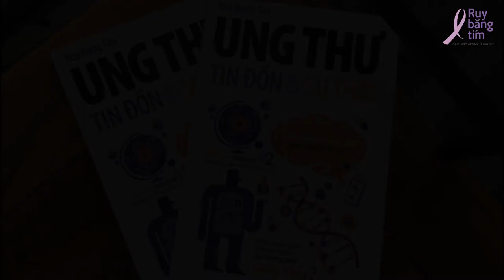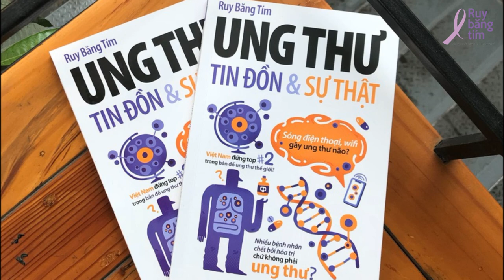Việt Nam đứng top 2 trong bản đồ ung thư thế giới?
Lời mở đầu & Tin đồn số 1: Việt Nam đứng top 2 trong bản đồ ung thư thế giới?

Tác giả: ThS. Nguyễn Cao Luân
Diễn đọc: S H I
Kỹ thuật: S H I
Điều phối: Huệ Nghi
Quản lý dự án: Trương Mỹ Dung